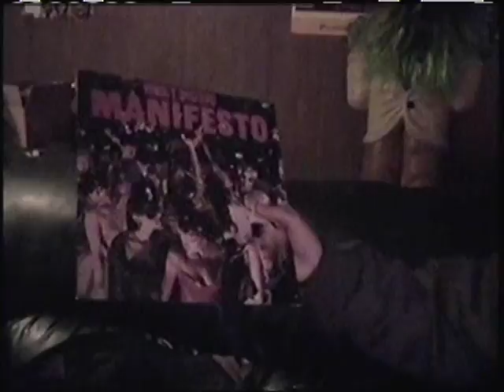Dead Kennedys - Holiday in Cambodia